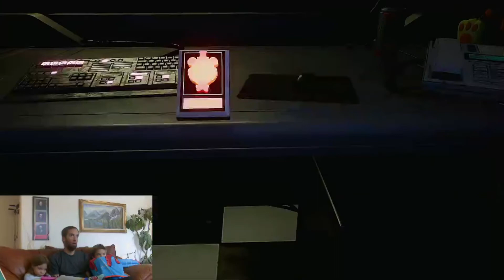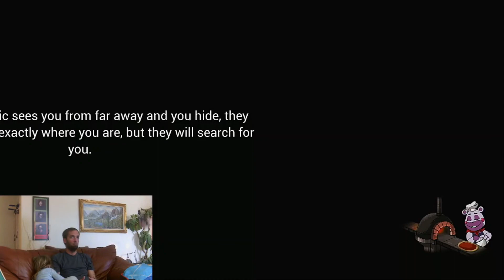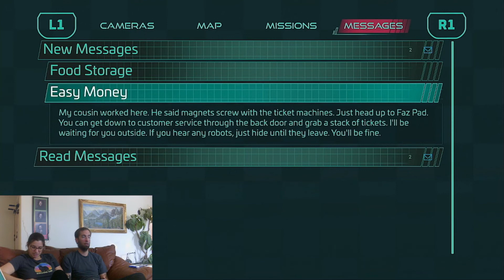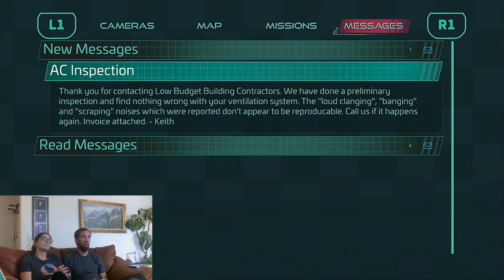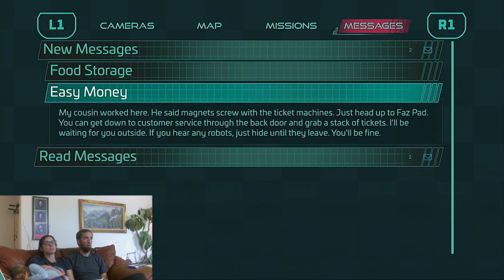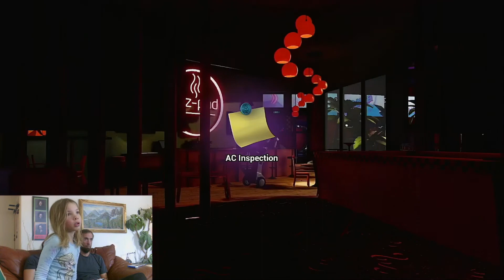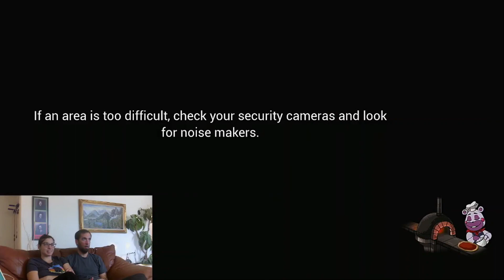FIVE NIGHTS AT FREDDY'S SECURITY BREACH Gregory is really getting into it!!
we continue where we left on on 5 nights at freddy's and things get really suspenseful!